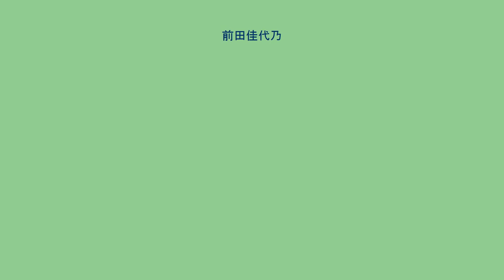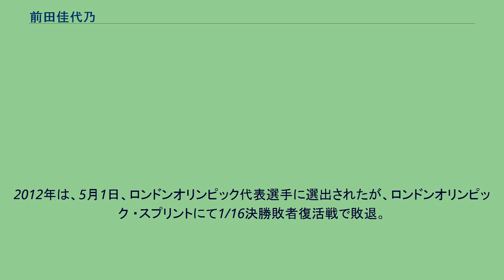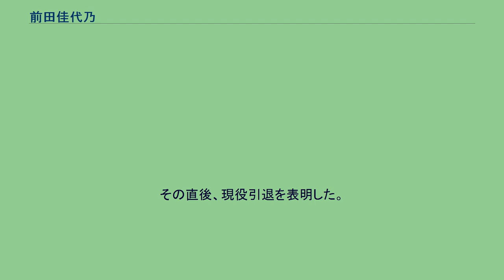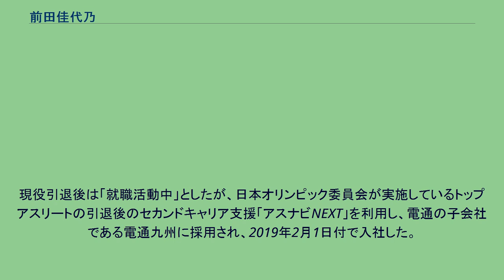前田佳代乃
前田 佳代乃（まえだ かよの、1991年1月13日 - ）は、元女子自転車競技（トラックレース）選手。
全日本選手権トラック種目女子スプリントで10連覇 兵庫県西宮市出身。
鹿屋体育大学卒業。
実父の影響を受けて自転車競技に取り組むようになった。
兵庫県立西宮高等学校時代の2008年、奈良競輪場で開催された第28回アジア自転車競技選手権大会ジュニア部門・500m個人タイムトライアル（500mTT）で優勝。
また、前橋競輪場で行われた、全日本自転車競技選手権大会・500mTTでも優勝。
2009年にはジュニア世界選手権自転車競技大会（モスクワ）・500mTTにおいて、36秒111を記録し5位入賞。
また、全日本自転車競技選手権大会（境川自転車競技場）では、500mTT2連覇を果たした他、個人スプリントも制し、短距離二冠を達成。
2010年は、ガールズケイリン（※注※アマチュア選手によるエキシビションレースであり、現在のプロの競輪選手によるレースとは異なる）第3、4戦優勝。
そして、全日本自転車競技選手権大会（宮城県自転車競技場）で、2年連続の個人スプリント、500mTT制覇（500mTTは大会3連覇）を達成。
2011年は、全日本自転車競技選手権大会で、500mTT 4連覇、個人スプリント3連覇、新種目のチームスプリントでも石井寛子とのペアで制し、三冠を達成した。
2012年は、5月1日、ロンドンオリンピック代表選手に選出されたが、ロンドンオリンピック ・スプリントにて1/16決勝敗者復活戦で敗退。
そのほか、全日本自転車競技選手権大会で、500mTT 5連覇、個人スプリント4連覇、石井寛子のペアで挑んだチームスプリントも連覇し、2年連続三冠を達成。
またトラックワールドカップ・カリ大会で、石井寛子とのコンビで2位。
2013年、鹿屋体育大学を卒業。
以後、京都府自転車競技連盟所属選手として活動。
2018年9月9日、伊豆ベロドロームでの全日本選手権トラック種目女子スプリント決勝で太田りゆを下し10連覇を達成。
その直後、現役引退を表明した。
現役引退後は「就職活動中」としたが、日本オリンピック委員会が実施しているトップアスリートの引退後のセカンドキャリア支援「アスナビNEXT」を利用し、電通の子会社である電通九州に採用され、2019年2月1日付で入社した。